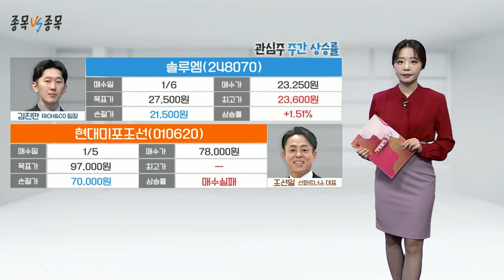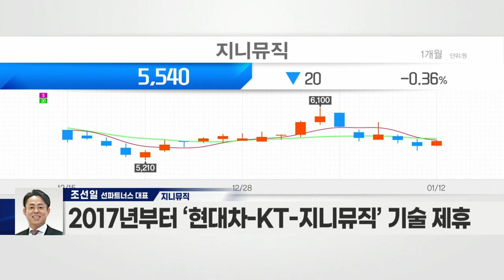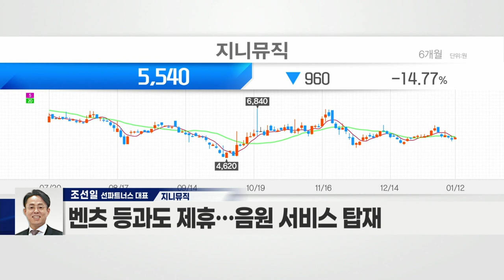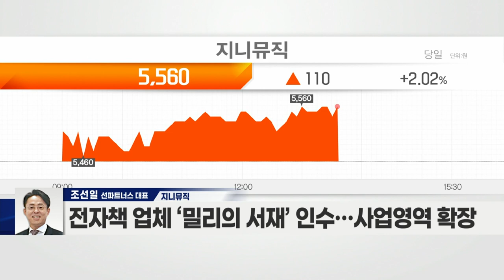컴투스홀딩스(063080) VS 지니뮤직(043610)_종목 VS 종목 (20220112)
- 대선 후보들, 게임업 관련 긍정적 의견
- ‘게임-엔터-코인’ 밸류체인 보유
- 국내 탑티어의 게임 지주회사
- 컴투스 ‘서머너즈워 크로니클’ 출시 임박
- 자체 개발 신작 ‘포커 타워 디펜스’ 글로벌 출시
- NFT 기반 잠재력 유효

지니뮤직(043610)
- 음악사업이 전체 매출의 96.7% 차지
- 지난해 3분기 음악 콘텐츠 유통 매출 1,585억 기록
- 제네시스 GV60 전기차에 초고음질 음원 제공
- 2017년부터 ‘현대차-KT-지니뮤직’ 기술 제휴
- 전기차 구매 고객들에 지니 서비스 제공 예정
- 벤츠 등과도 제휴… 음원 서비스 탑재
- 베트남 텔레비전 케이블과 업무협약 체결
- 전자책 업체 ‘밀리의 서재’ 인수… 사업영역 확장
- 박현진 대표이사 선임… 확장·혁신 박차
- NFT 활용 등 미래사업 기반 마련 계획